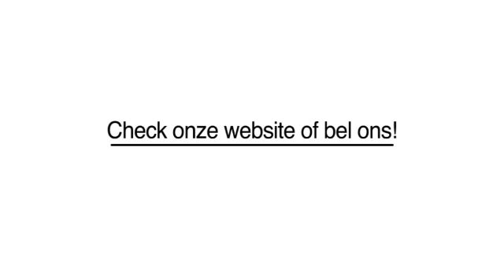Verzekeringskantoor Maarheeze Assurantie en Vastgoed\rM F vd Broek BV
Assurantie en Vastgoed\rM F vd Broek BV gevestigd in Maarheeze is een uitstekende keuze wanneer u op zoek bent naar "verzekeringskantoor" of "assurantie". Voor meer informatie, bel 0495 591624, kom langs op, Smits Van Oyenlaan 9 C, 6026CN Maarheeze of bezoek bovenstaande website.